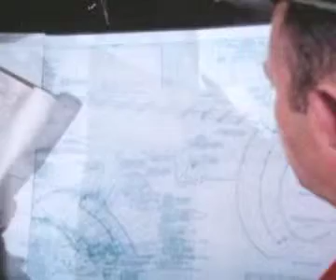Atlas-Centaur Separation Test Preparations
This General Dynamics film contains footage of the Atlas/Centaur model separation tests in the Space Power Chamber (SPC) No. 2 at Lewis Research Center in the fall of 1963. These studies were the first tests conducted in the new SPC facility at NASA Lewis. The film contains aerials of NASA Lewis, the Space Power Chambers, and the Helium Area. It also shows researchers and technicians assembling the Atlas/Centaur test vehicle inside the SPC No. 2 with close-up shots of the retrorockets and overhead crane.